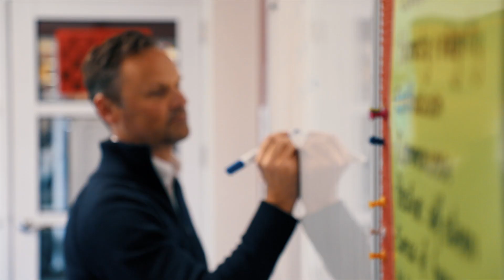Intercultural Capability Program - Mount Clear College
The Intercultural Champions Program is a professional learning experience for teachers from Victorian primary and secondary government schools across all regions. The 12 month program guided teachers to develop and test rich curriculum materials and professional learning programs in their school and forged stronger connections between the school and the community.